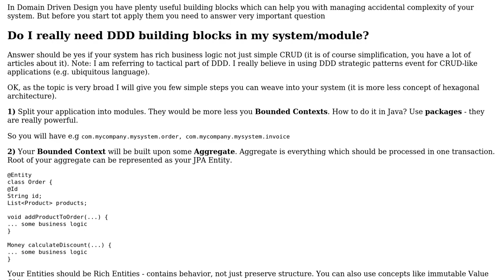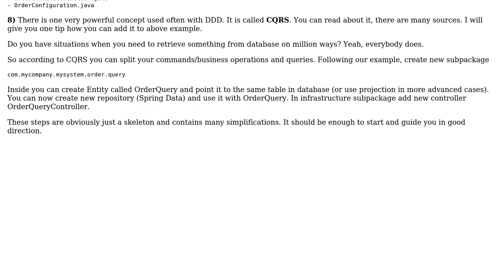Software Engineering: Project Structure of Domain Driven Design in maven Java Spring-Boot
With thanks & praise to God, and with thanks to the many people who have made this project possible! | Content (except music & images) licensed under CC BY-SA | Music | Images & others | With thanks to user Tomasz Maciejewski user Dave Ranjan and the Stack Exchange Network Trademarks are property of their respective owners. You are responsible for your own actions.